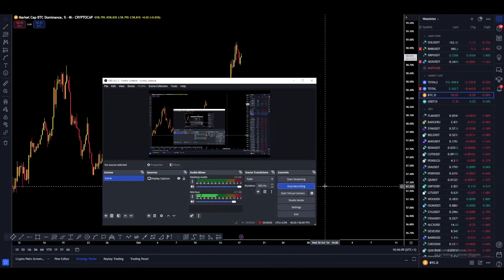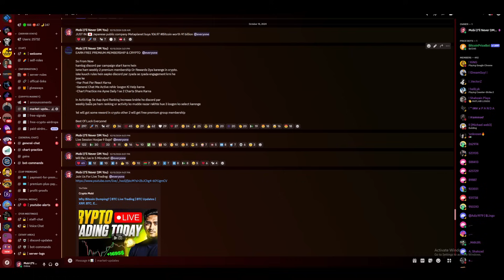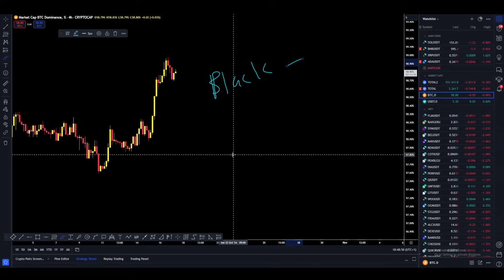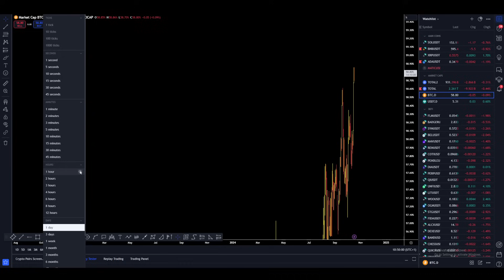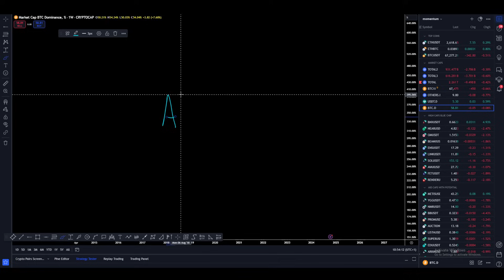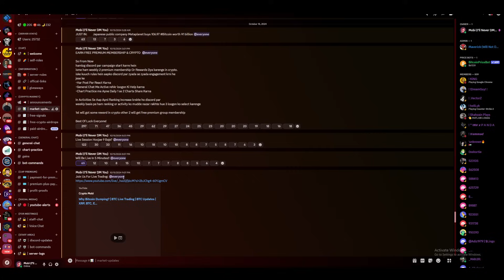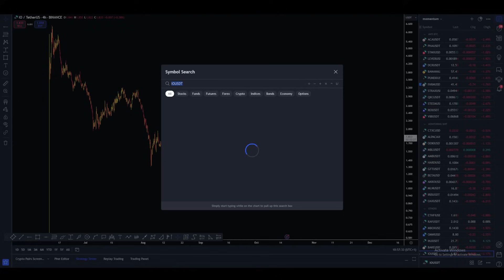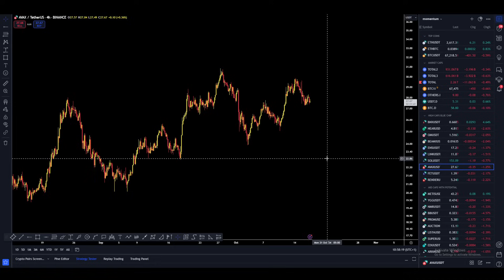ALTCOINS Can Dump Hard! | Becareful On Positions | Crypto Market Updates